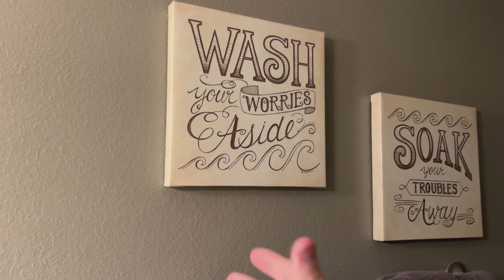UP CLOSE LOOK - Bathroom Funny Wall Decor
Bathroom "Bubble-Bath Time- Funny Bathroom Wall Decor, Vintage Drawing Wall Prints - Soak-Wash-Unwind-Relax", Ideal For Home Decor. Bathroom Decor to Celebrate the Cherished Bath - Unframed - 8 x 10